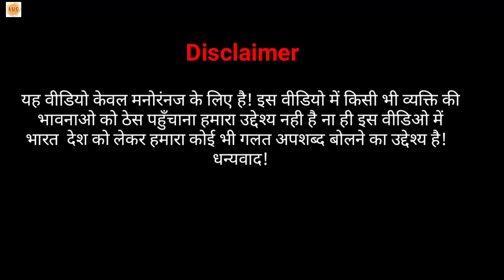Salute Indian Poor |Feeling proud Indian army|Independence day sad video 2021| Love unity Creation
यह वीडियो केवल मनोरंनज के लिए है! इस वीडियो में किसी भी व्यक्ति की  भावनाओ को ठेस पहुँचाना हमारा उद्देश्य नही है ना ही इस वीडिओ में भारत  देश को लेकर हमारा कोई भी गलत अपशब्द बोलने का उद्देश्य है!
धन्यवाद!

Hello Guys,

Presenting by LOVE UNITY CREATION Salute indian Poor from LOVE UNITY CREATION

Video Credit :- LOVE UNITY CREATION
STARTING :- Rohan jaiswal , vivek kashyap ,   Shivam thakur , Summit thakur ,Ram Jane
SHOOT BY :- jack kushwah
EDITING BY :- Jack Editz
Thumbnail  BY :- Jack Editz

SPECIAL THANKS :- All LUC Team 👍🔥😊